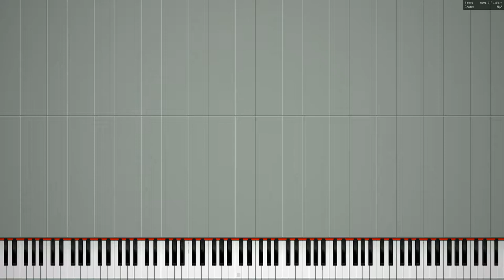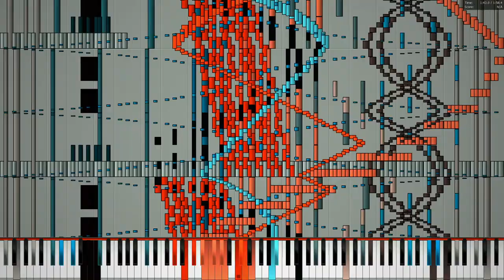[Black MIDI] Echidna - Emblazon - 82k notes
MIDI by: Emblazon
MIDI Visualizer: Piano From Above Viz
Soundfont: CFaz Keys III Concert Grand Piano